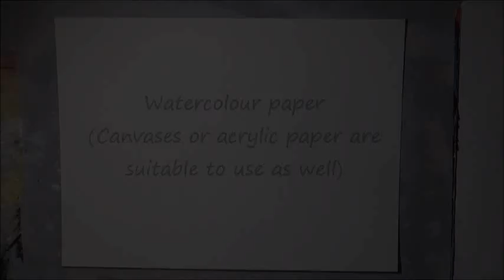Acrylic Painting - Whimsical Winter Tree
Mixed media acrylic painting. Whimsical winter tree.
Created with Acrylic paint (turquoise, prussian blue, black, white, raw sienna), liner brush, flat brush, stylus, gem and pearl stickers, star cut-outs, matte medium (glue can be used to adhere the gems but matte medium is much stronger to keep gems from falling off).